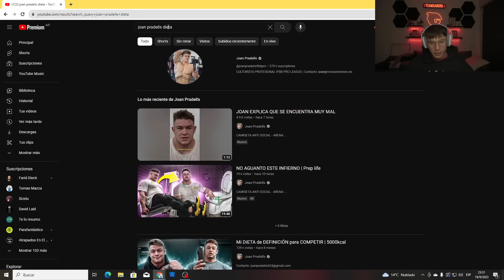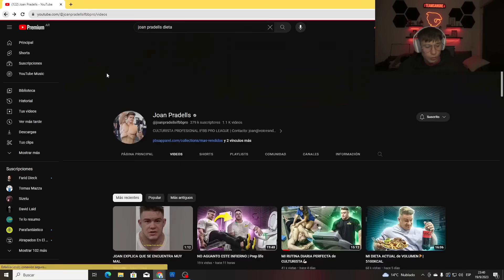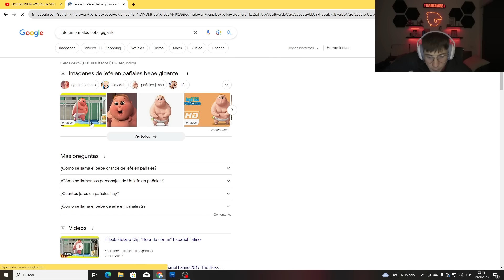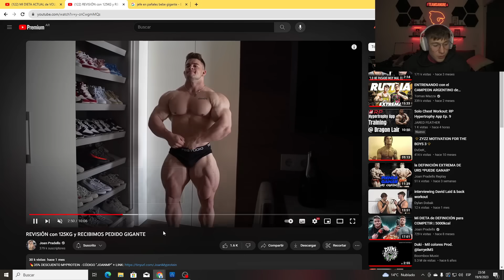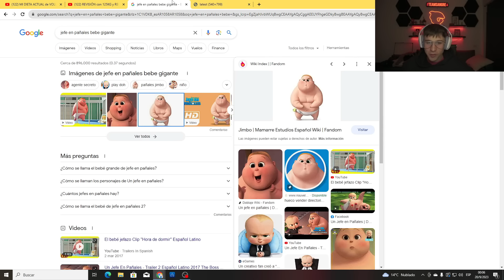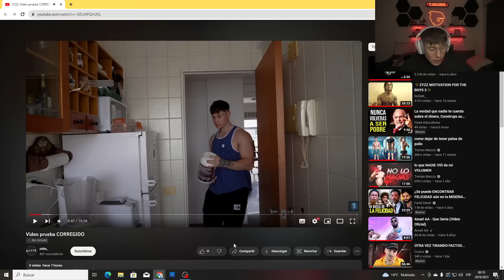ANALIZANDO LA DIETA DE JOAN PRADELLS | ¿Es Buena?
Mazza reacciona a la nueva dieta de Joan Pradells, consejos de entrenamiento y más.